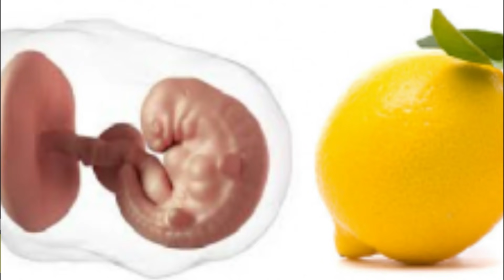प्रेगनेंसी का तीसरा महीने में किन बातों का रखे ध्यान | Pregnancy update | My Pregnancy Care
Is video me maine third month of pregnancy ( प्रेगनेंसी का तीसरा महीना ) ke baare me baat ki hai. Third month of pregnancy me kya kya changes hote hai pregnant lady ke body me aur kin jaruri baaton ka dhyan rakhna chahiye .

pregnancy update in hindi, pregnancy update 2020, pregnancy symptoms, first trimester pregnancy, pregnancy care
Pregnancy par aur videos dekhne ke liye neeche click karein: